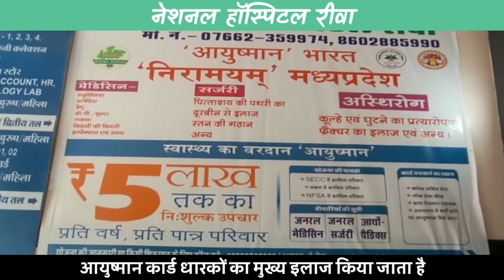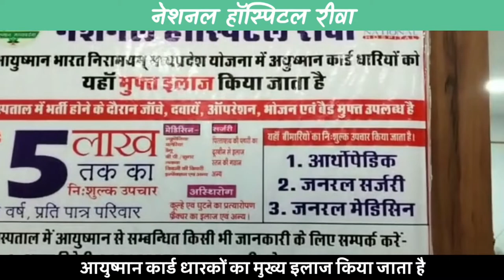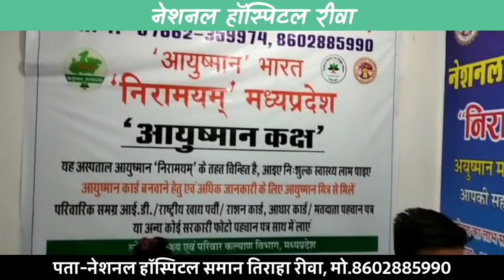रतलाम- पंचायत चुनाव का आखिरी चरण में टोकन के अनुसार हुई वोटिंग !